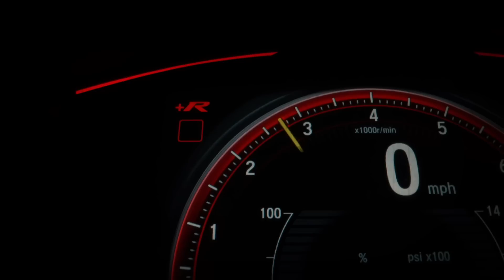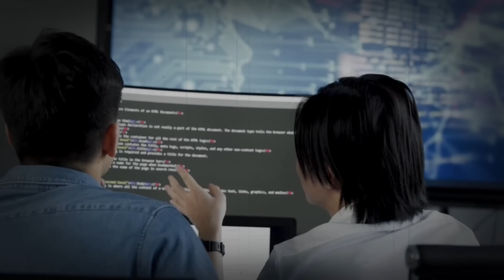చంద్రయాన్-3 లాండర్ నుంచి రోవర్ విడిపోయింది |Pragyan Rover Rolling out on Moon | Chandrayan-3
Chandrayan-3 Rover Images | Chandrayan-3 Latest Images on moon
Chandrayan-3 | Chandrayan-3 Is Going To Create History | Chandrayan-3 live |
chandrayan-3 Landing Spot On Moon | Chandrayan-3 Update | Chandrayan-3 Successfully Landed On Moon | Chandraya-3 New Update | Chandrayan-3 Latest photos | Chandrayan-3 | Vikram Lander Landed On Moon | Luna 25 Crashed On Moon | Chandrayan-3 Landed On Moon |

🔺Credits :- pixabay, pixels and other owners
For any brand promotions 📢📢

Here you can see all Amazing and mind blowing facts in Telugu only🙂.

This channel or this content didnot encourage any violence or age restriction content against youtube community guidelines.

🚫COPYRIGHT ANNOUNCEMENT 🚫
 If you believe any part of this content belongs to you (as a musician, label, image distributor, or artist), kindly send us a personal message, and we'll promptly remove it within 24 hours. Please refrain from flagging the channel!"

                                                ~ Prasad Kotrangi